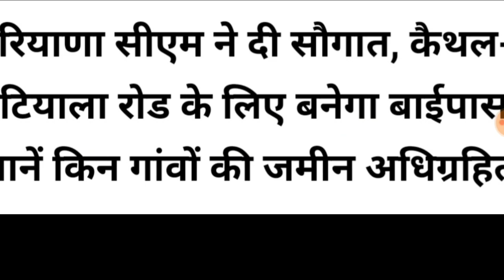खुशखबरी! हरियाणा सरकार ने की जबरदस्त घोषणा//सुन लो सभी! दोपहर को किया ऐलान